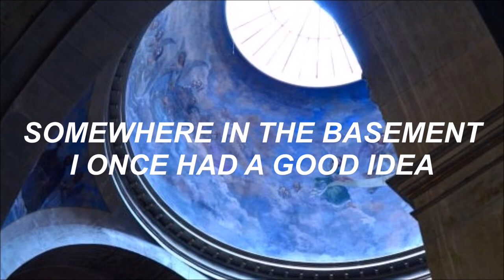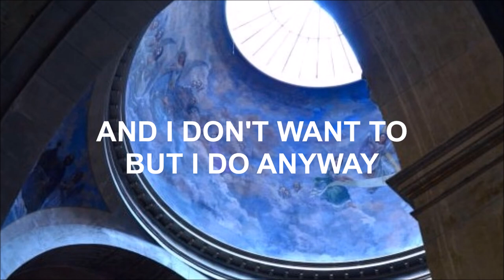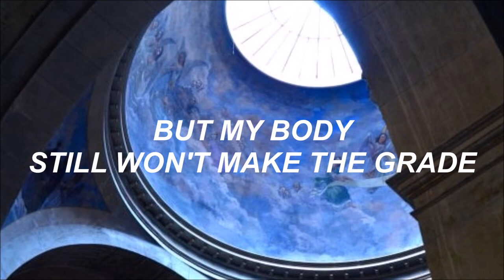make the grade - jack conte | lyrics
a soothing song that takes you multiple places and uses a lot of imagery. feel free to request a song.